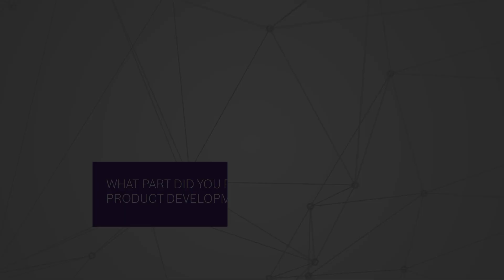Bosch Security – The road to creating PRAESENSA: making the right choices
Director Global Product Management Installed Audio, Henk Goudsmits, expresses his enthusiasm that the right choices were made. Learn more about PRAESENSA and the road to creating the PRAESENSA Public Address and Voice Alarm System on our

Bringing PRAESENSA from concept or idea, through market release and beyond, incorporates an entire journey from identifying the market needs, conceptualizing system design, building the product development roadmap, market release and user-based iterations after product release. Six internal stakeholders talk about their involvement in this journey.

PRAESENSA will be released in several phases to address the needs of various verticals and country requirements. Consult with your Bosch representative for more information.